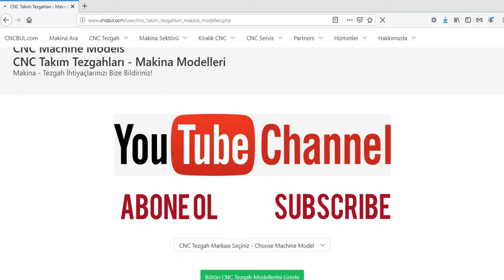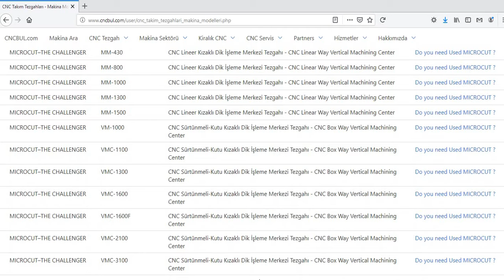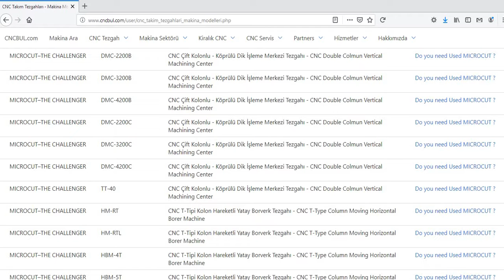MICROCUT MACHINE MODELS (CNC Machine Tools)